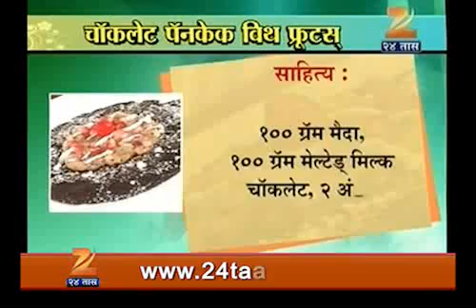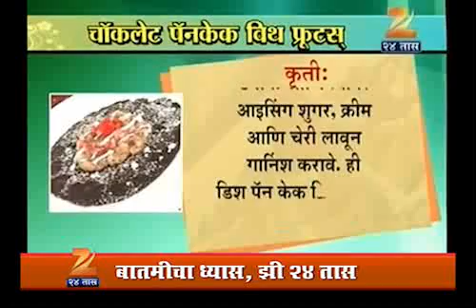FRAME 3 CHOCKLATE PAN CAKE 0604